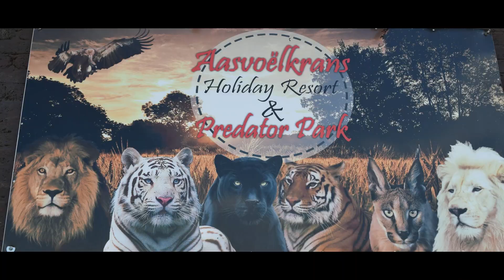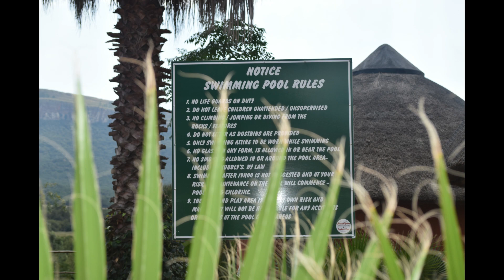Aasvoelkrans Holiday Resort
Kamp-Mal visited Aasvoelkrans Holiday.

Here is a short video showing you what you can expect and what there is to do.

You can fin Aasvoelkrans Holiday Resort on the for more detail.